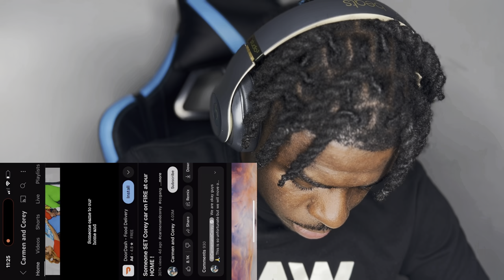THEY DID COREY SO BAD 😭(Reaction)